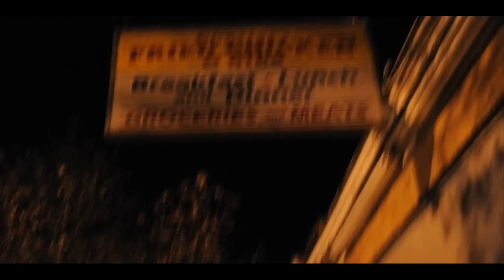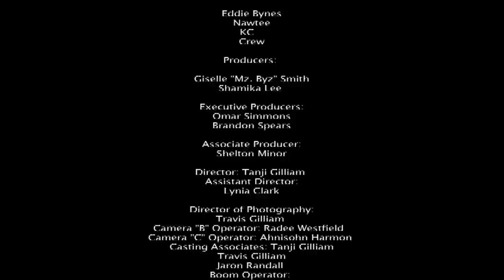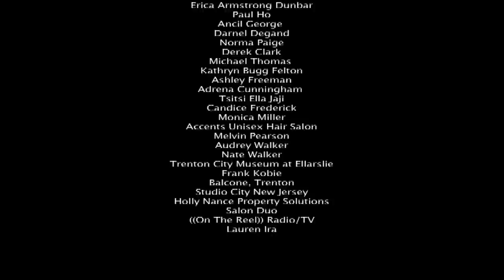Oil House Producions, Blind Man Walking, 2013